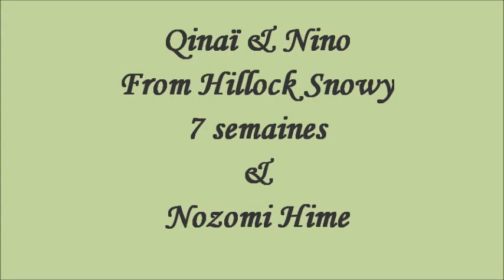Qinaï & Nino from Hillock Snowy 7 semaines & Nozomi